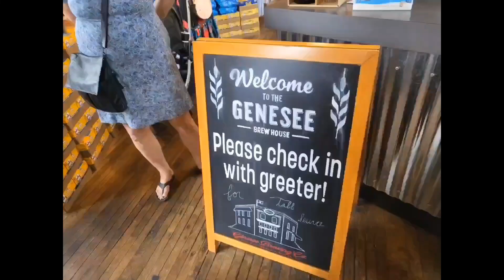Family Reunion in Spring of 2024